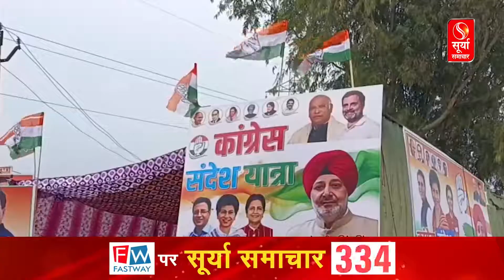दो धड़ों में बंटी कांग्रेस...क्या लोग जता पाएंगे कांग्रेस पर विश्वास ?